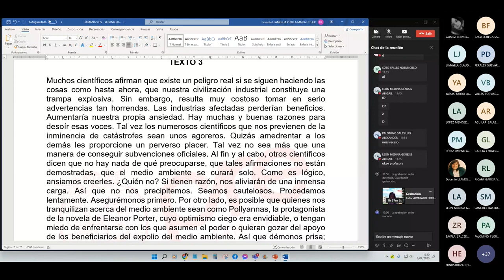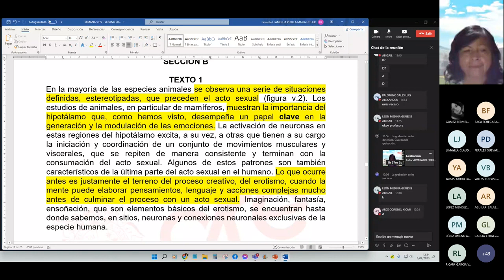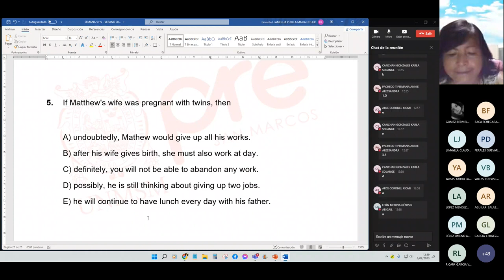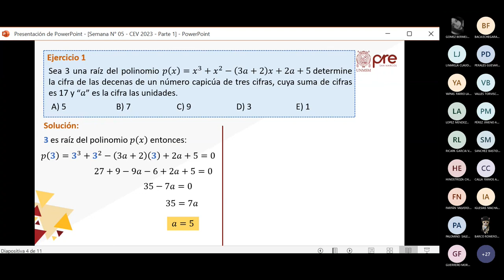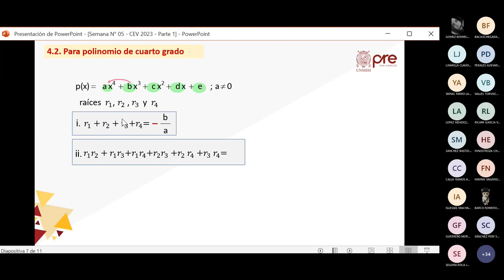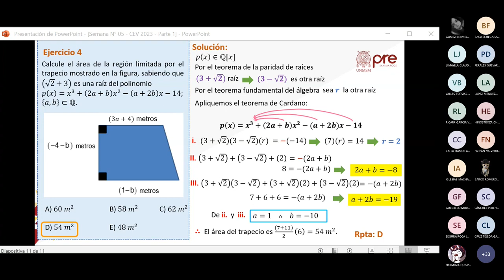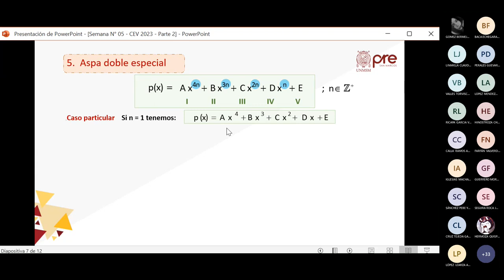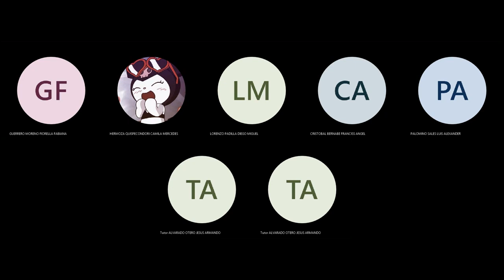HABILIDAD VERBAL, ÁLGEBRA CICLO VERANO 2023 - CEPRE UNMSM